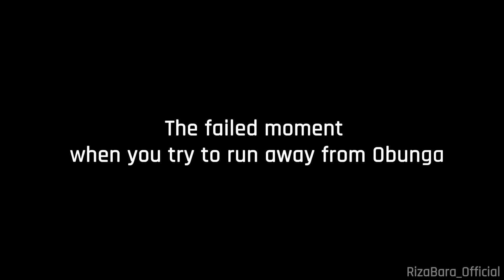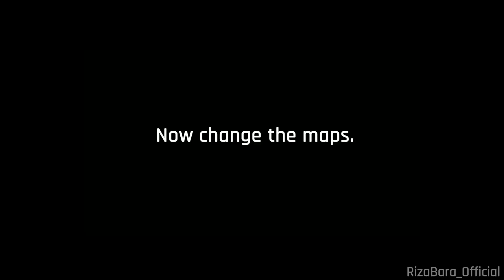Failed Attempt To Escape Obunga In Garry's Mod Nextbox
It's natural that this video is new, I hope you can enjoy it

specs :
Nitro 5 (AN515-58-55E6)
• Processor : Intel® Core™ i5-12500H processor (18MB cache, up to 4.50Ghz)
• OS : Windows 11 Home
• Memory : 1*8GB DDR4
• Storage : 512GB SSD NVMe
• Inch, Res, Ratio, Panel : 15.6" FHD LED IPS 144Hz
• Graphics : NVIDIA® GeForce® RTX 3050 with 4GB of GDDR6 (95W)